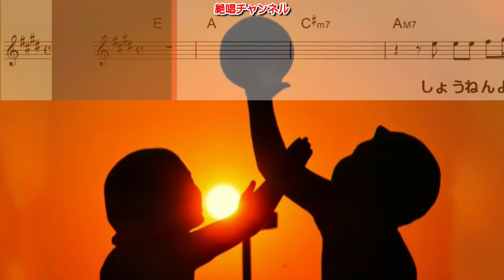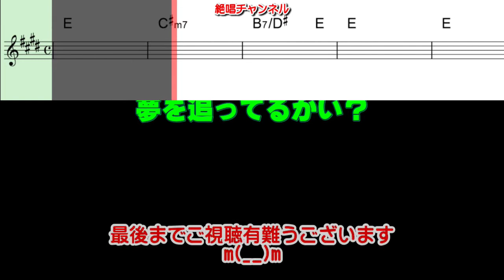少年 ガイドメロディー簡易版 ピアノVr（動く楽譜付き）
昨日（６月29日）発売されました LAST FIRSTさんの『少年』のガイドメロディー簡易版ピアノVrを作って見ました😊🎶。